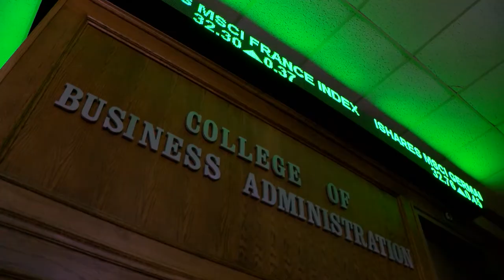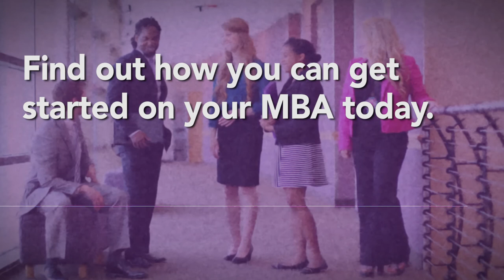Accelerated MBA Program at Tarleton State University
Tarleton State University will offer an accelerated track for students to earn their MBA in 12 months.